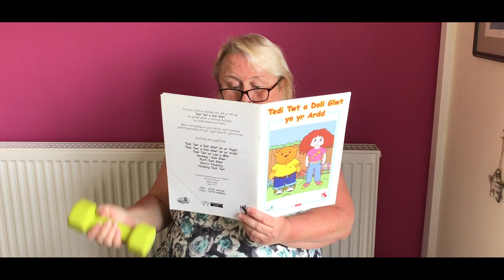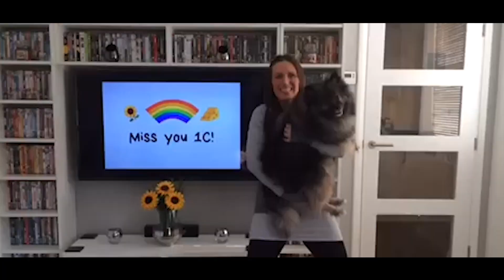Marlborough Primary Staff - Staying fit!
A Marlborough Primary Staff video showing how we keep fit our bodies and brains. We miss you all!

Produced and edited by George Cociorva